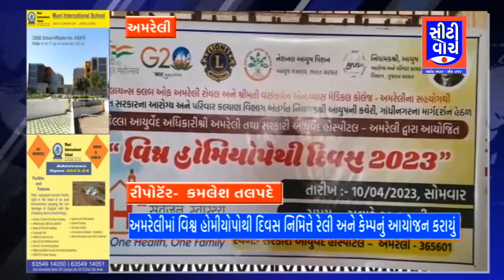Amreli માં વિશ્વ હોમીયોપોથી દિવસ નિમિત્તે રેલી અને કેમ્પનું આયોજન કરાયું | CITY WATCH NEWS